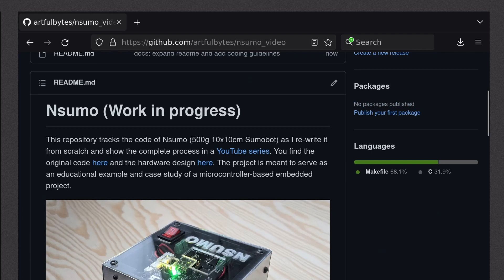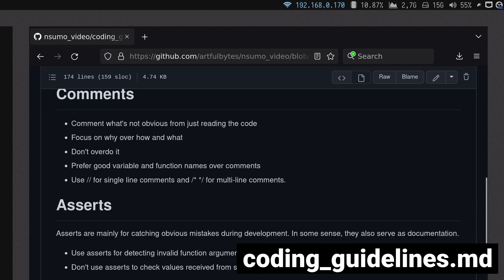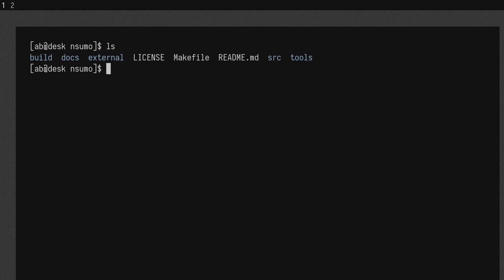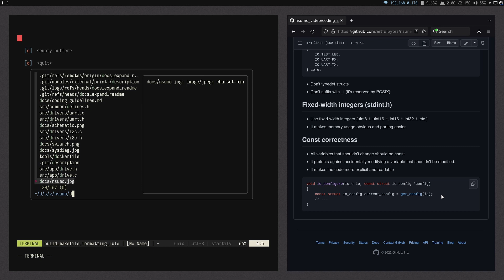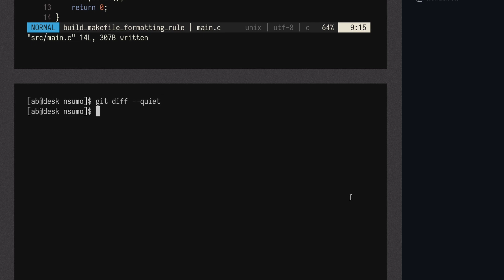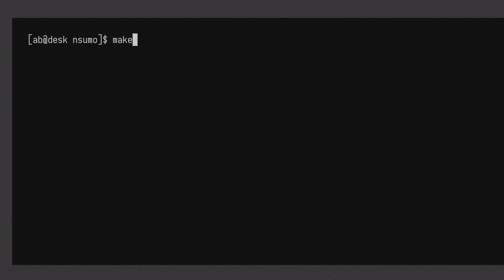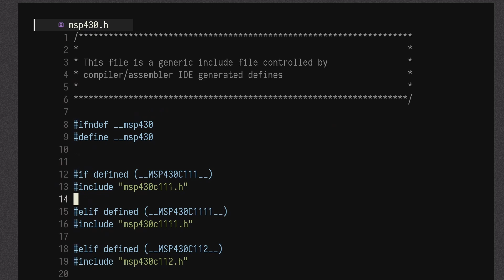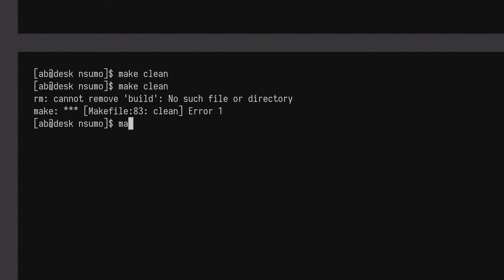Documentation and Clang format (+2 bugs) | Embedded System Project Series #11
I thought I was ready to start writing code, but I had a few more things to discuss first. I talk about the documentation (README.md), coding guidelines, code formatting of the project. I also solve two bugs I ran into while writing code for the coming videos. The first bug was that the Makefile didn't track the header files, and the second one that cppcheck took a long time to execute.

0:00 Intro
0:24 Documentation (README.md)
0:59 Coding guidelines
1:46 Ignoring files (bear)
2:01 Commit 1/4
2:23 Code formatting with clang-format
3:21 Add formatting rule to Makefile
4:00 Add formatting step to CI system
4:47 Commit 2/4
5:28 Bug 1:  Headers not tracked by Make
7:02 Commit 3/4
7:24 Bug 2: cppcheck slow!
9:00 Commit 4/4

👨‍💻 About me
Hi and welcome. I'm Niklas, an embedded systems engineer from Sweden. On this channel, I make practical videos about embedded systems or, in general terms, about building and programming hardware.